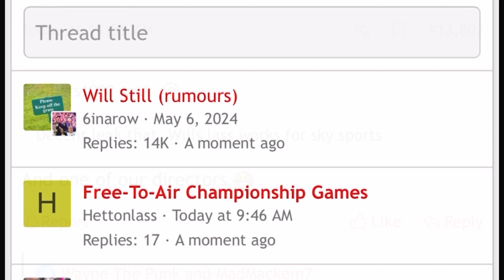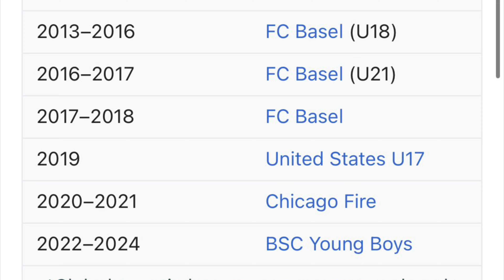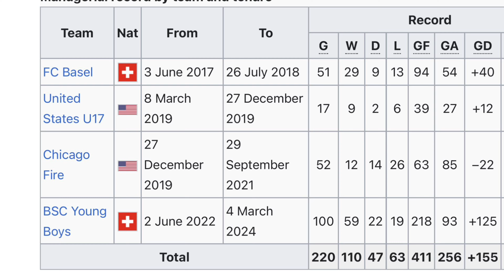Will Raphaël Wicky be the next Sunderland AFC manager?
As Sunderland’s search for a new managerial appointment continues, I look at Wickypedia to learn about the latest name in the hat….

Apologies for sounding a bit downbeat, had a bad few days.